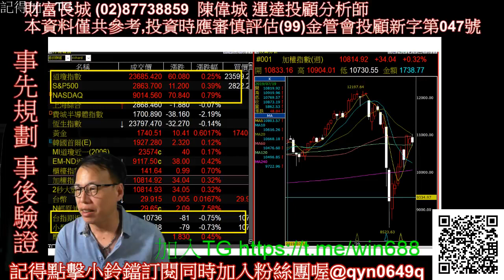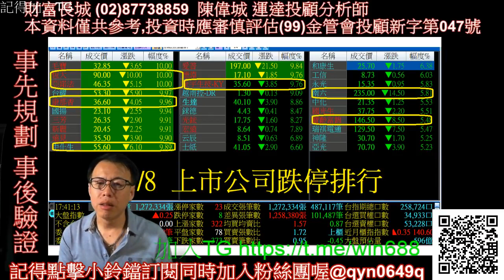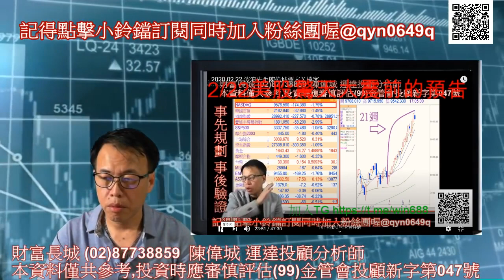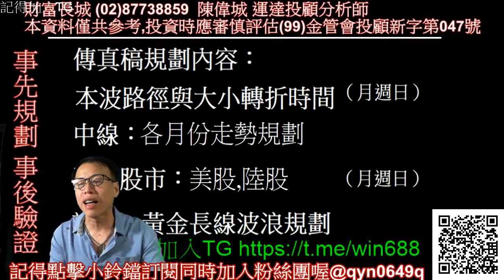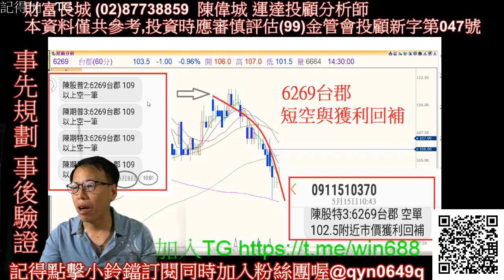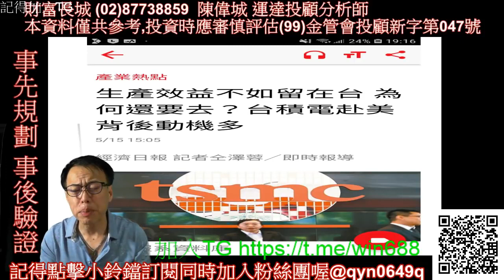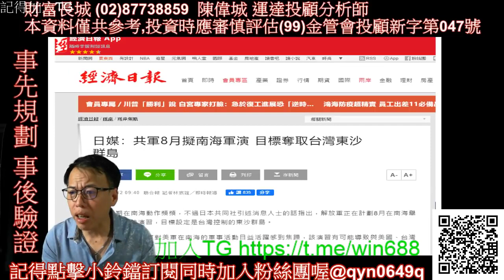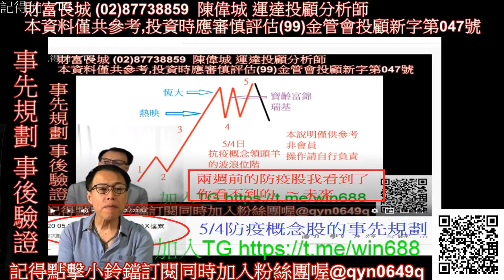20200516 波浪先生陳偉城 週末x檔案